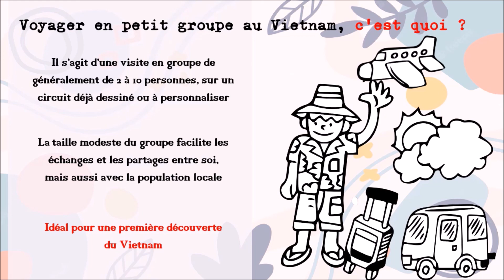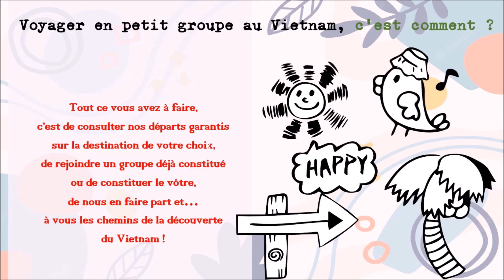Voyage organisé au Vietnam en petit groupe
Si c’est votre premier voyage au Vietnam, voire en Asie, nous vous conseillons de choisir la formule «voyage organisé en petit groupe». C’est une façon au final peu couteuse de découvrir agréablement et confortablement le Pays du Dragon.

Bien sûr, n’hésitez pas à nous contacter pour tout renseignement ou infos supplémentaires !
Besoin de conseil pour préparer votre voyage au Vietnam ?